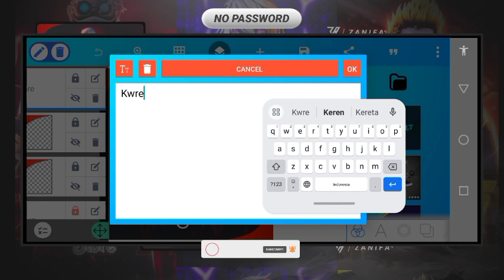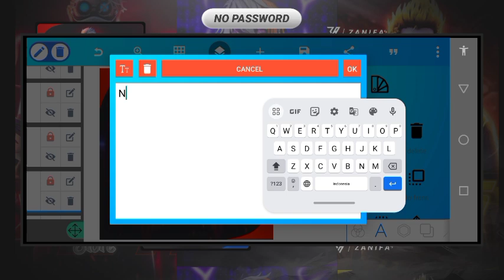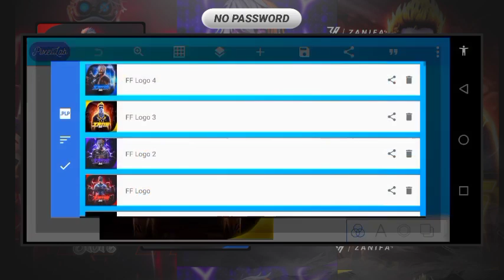FILE PLP!! Logo Free Fire GFX Keren🥵!! || 4 File No Password!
ᴷᵒⁿⁿⁱᶜʰⁱʷᵃ ᴹⁱⁿⁿᵃ-ˢᵃⁿ
       ▰▱       𝙄𝙩'𝙨 𝙈𝙚 𝙄𝙯𝙖𝙣𝙨      ▱▰

Hi!, It's Me Zans. Ini adalah channel baru ZANS XD, Happy New Year!! Aamiin!!. Ikuzo Minna! Semoga Konten & File PLP ini Bermanfaat Ya!!

(Dapet Ribuan Mentahan)

⁉️𝙇𝙞𝙣𝙠 𝘽𝙖𝙣𝙩𝙪𝙖𝙣!!!

░▒▓𝙋𝙇𝘼𝙔𝙄𝙎𝙏 𝘾𝙃𝘼𝙉𝙉𝙀𝙇 =
19+ Logo Vector Fire :

                  「 𝙋𝙀𝙉𝙏𝙄𝙉𝙂!!! 」
⎙ DILARANG KERAS ME REUPLOAD!

𝙁𝙊𝙉𝙏                :  Application Default
𝘼𝙋𝙇𝙄𝙆𝘼𝙎𝙄         :  - Pixellab Ultra V2.0
                              - Kinemaster Mod V6.2
𝘿𝙀𝙑𝙄𝘾𝙀            : Infinix Hot 11s (6/128)
𝘽𝘼𝘾𝙆𝙎𝙊𝙐𝙉𝘿 :

            Bismilah & Alhamdulillah

        ▰▱     𝘼𝙧𝙞𝙜𝙖𝙩ō, 𝙈𝙞𝙣𝙣𝙖!!    ▱▰